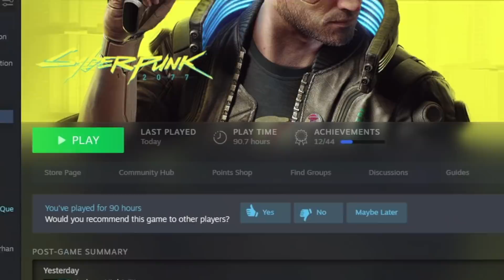How to Cyberpunk 2077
become hackerman in Capitalism™ the Video Game

0:00 Intro
1:20 Customization
2:14 Gameplay
4:42 Night City
7:34 Story
11:40 Conclusion

thank you patrons:
BioBalls
Isiah Anmach
Shane Awad
Johnny Aury Craig
The Raging Dutchman
Tomas P. Tkoch
CrimsonHoudini
William Garibay

YouTube Members:
Bossk例n